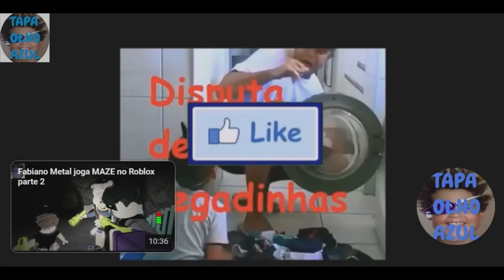Tapa olho azul testa as novas bolas (lá ele) no baleado INSANO PT4